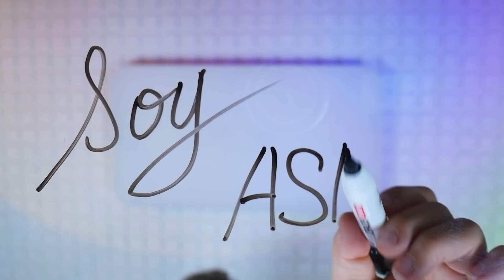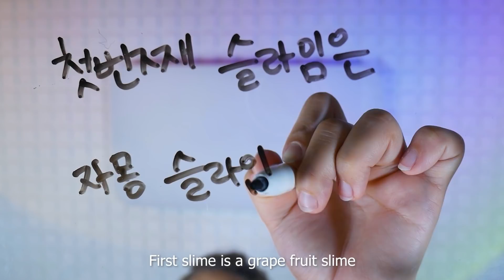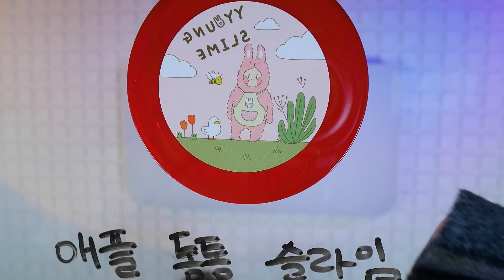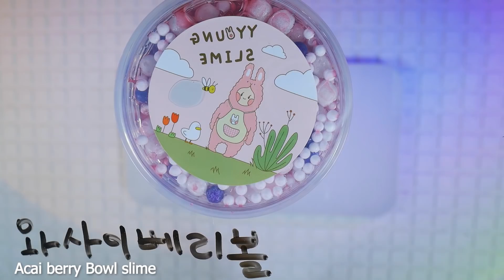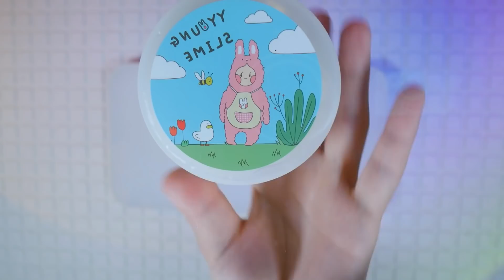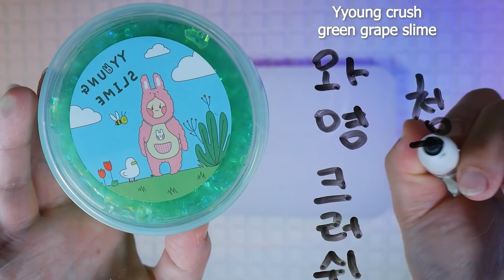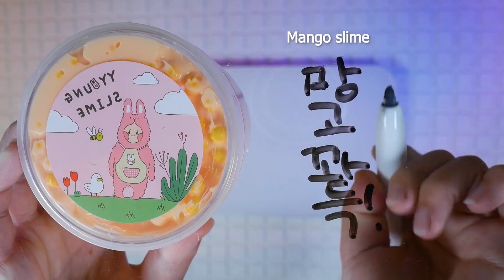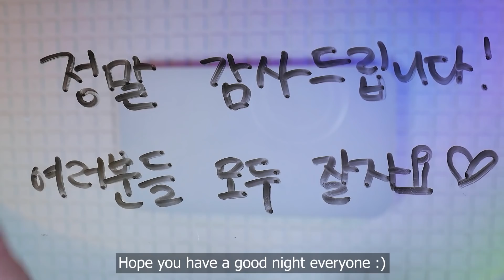[ASMR] 아래에서 본 슬라임 | 최강 시각적 ASMR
*구독자분께서 제품 제공해주신 슬라임 입니다 :)
와이영님 감사합니다!!

00:00 프리뷰 Preview
04:04 자몽 슬라임 Grapefruit slime
11:58 애플 통통 슬라임 Apple slime
18:50 와사이베리볼 슬라임 Acai berry bowl slime
26:45 바작 해바라기 Crunchy slime
32:15 와이영 배게 슬라임 Yyoung pillow slime
38:41딸기 오레오 푸딩 슬라임 Strawberry oreo pudding slime
44:42 감자 사륵 슬라임 Soft potato slime
50:09 와영 크러쉬 청포도 슬라임 Yyoung crush green grape slime
56:40 망고 꽈득 슬라임 Mango slime

안녕하세요 소곤 여러분!! 🥰
날씨가 점점 시원해지는것 같았는데 갑자기 또 더워졌네요!
훅훅 달라지는 날씨에 감기 걸리지 않게 조심하세요! :)
저는 이번주에 백신을 맞고 왔는데요!
생각했던 것 보다 팔과 뒷목에 근육통이 너무 심했는데
타이레놀은 두통에만 먹는 건줄 알아서 안먹고 그냥 내리 잠만 잤어요 ㅋㅋ
왜이렇게 무기력하고 잠만오지 했는데 이것도 다 겪는 증상중 하나더라구요..
저는 제가 게으른건줄..후후
딱 3일차 되니 그래도 근육통도 사라지고 기력도 점점 회복 되더라구요 ㅎㅎ
여러분들도 백신을 맞으셨다면 별 탈 없이 건강하시길 기도합니다!!🙏

오늘은 영상은 아래에서 본 슬라임 편 2번째 인데요!
와이영 슬라임 마켓을 운영하시는 대표님이
제 구독자 분이셔서 20가지도 넘는 슬라임을 정성스레 보내주셨어요
혹시나 제가 슬라임에 대해서 잘 모를까봐 5페이지나 되는 제품 설명서와 편지도 함께 동봉해서 보내주시는 센스까지 ㅠㅠ
진짜 하나한 정성이 안들어간 곳이 없었습니다.. 정말정말 감사해요!!
구매 원하시는 분들은 와이영마켓으로 찾아보실 수 있습니다!! :)
오늘 하루도 행복하고 즐겁게 마무리 되셨으면 좋겠네요
모두 잘자요 사랑합니다!💗

Hello, everyone! 🥰
I thought the weather was getting cooler, but it suddenly got hotter.
Be careful not to catch a cold in this changing weather! :)
I got a vaccine this week!
I had a lot of muscle pain in my arms and back neck.
I didn't take Tylenol because I thought it was only for headaches. I just slept off. lol
I wondered why I was so spiritless and sleepy all the time, but later I knew this was one of the symptoms of the vaccine.
I thought I was just lazy...Hehe
Thankfully, on the 3rd day, my muscle pain disappeared and my energy recovered.
If you've been vaccinated, I hope you're healthy without any problems!🙏

Today's video is the 2nd slime episode from the bottom!
Thankfully, the CEO of YYoung's slime market wanted to send me these slimes because she is my subscriber!
Just in case I don't know much about slime, she sent me 5 pages of product instructions with a letter.🥰
Thank you so much Yyoung!
For those who want to buy it, you can look it up through Y Young Market! :)
I hope you have a great day today.
Good night, I love you!💗

❣스트리밍 다시보기는 실시간 스트리밍 재생 목록에서 보실 수 있습니다 :)

❣주소 Address :
(04387) 서울시 용산구 서빙고로 17 센트럴파크타워, 30층 샌드박스 "Soy ASMR"
(04387)30th floor, 17, Seobinggo-ro, Yongsan-gu, Seoul, Republic of Korea
Central park tower, Sandbox
"Soy ASMR"